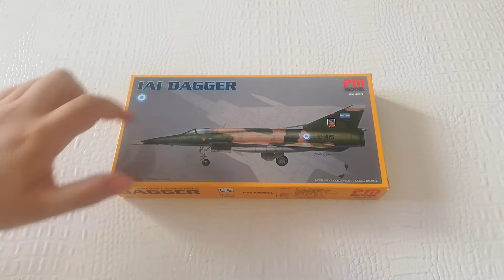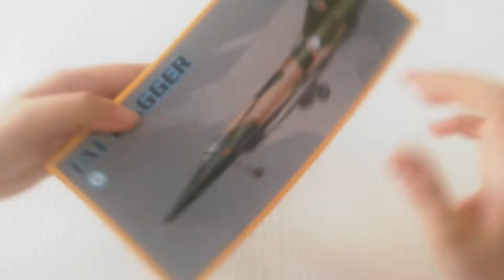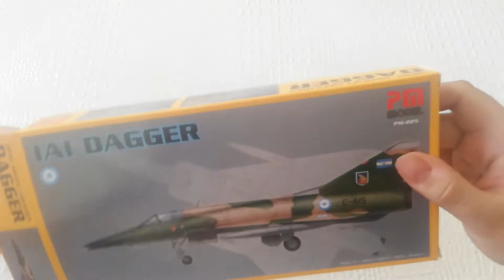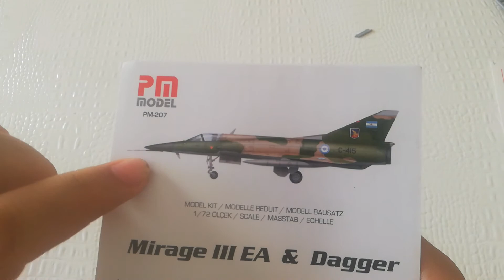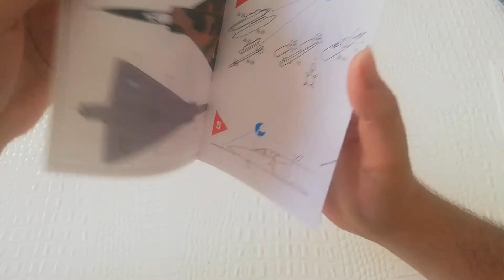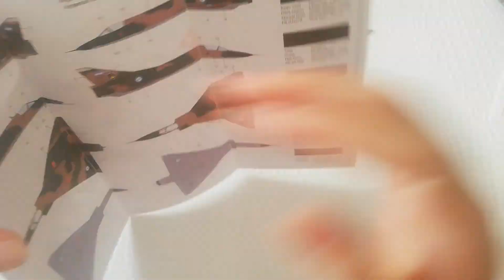PM Model IAI Dagger Kutu İnceleme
Uzun süre tanklarla uğraştıktan sonra ara vermek için uçaklara yöneldim. İlk deneme olacağı için Türk jeti ile başlamak istemedim. Ben de modern havacılık adına en önemli savaşlardan biri olan Falkland Savaşında kullanılan Arjantin Dagger uçağını yapmaya karar verdim. Mirage 5'in İsrail varyasyonu olan IAI Nesher, Arjantin tarafından Dagger ismiyle kullanılmış ve savaşta oldukça büyük bir rol oynamıştır. Gerek önleyici gerek kovalama gerekse düşman gemilerini vurmakta kullanılmış, HMS Antelope ve HMS Ardent  gemilerini vurmak gibi önemli görevlerde yer almışlardır.

İncelemek üzere videoyu çektikten 1 hafta sonra maketi tamamlayıp fotoğraflarını çektim ve instagram profilimde paylaştım (instagram hesabım "historianmodeler".) Kitten bahsedecek olursak maalesef bu zamana kadar aldığım en kötü kitti. Aslında yeni başlayanlar için fiyatına göre idare eder kalitede. Öncelikle kötü yönlerinden bahesedek olursak ilk sırada yerlerine oturmayan parçalar geliyor. İkinci sırada ise çok fazla delik ve boşluk bulunmakta. Öndeki motor kısmı delik yapılmış. Ben de orayı bir karton ile kapattım. Diğer maketlerde oluyor mu bilmem fakat bunda ön burnu havaya kalkıyordu ben de çareyi öne kum doldurmakta buldum. Kanopi bile tam oturmadı ve boşluk kaldı.. Detaylar yok denecek kadar az. Eğer ilk kez maket yapacaksanız, kaliteye önem vermeyip "ben sinirlenmem" diyorsanız PM Modelin setleri ile başlayabilirsiniz. Çok fazla seçenek olması kötü yöndeki açığı kapatıyor.